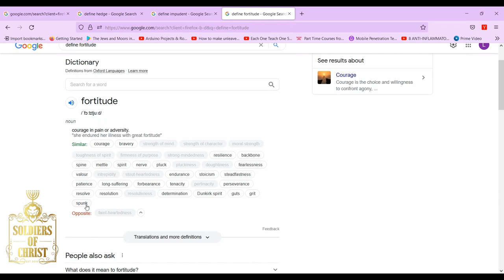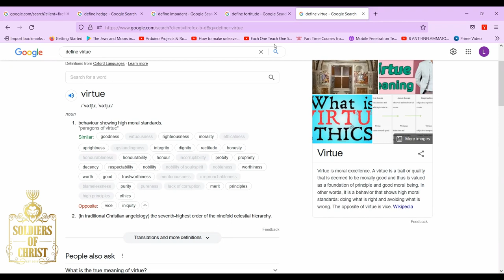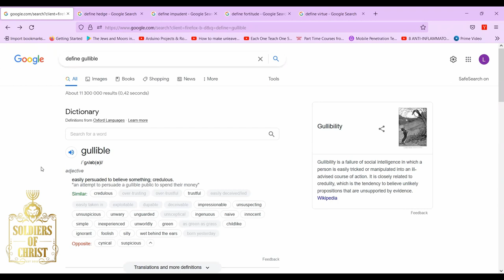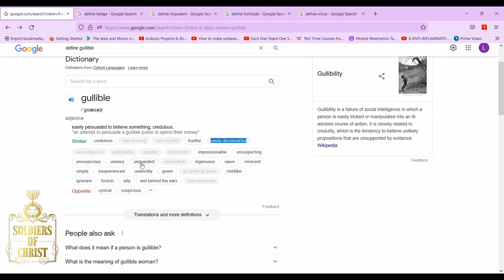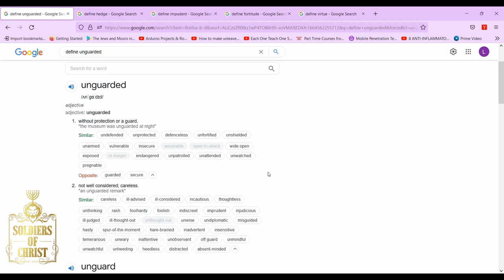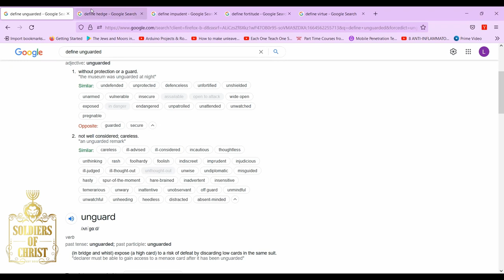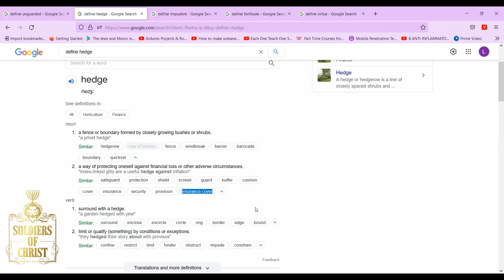SOC | WISDOM AS MY SPOUSE